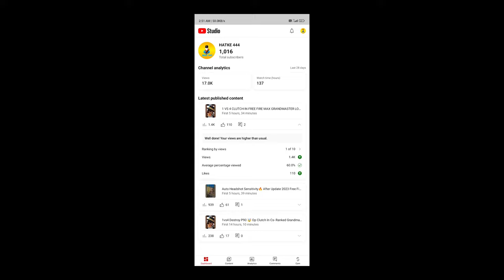MUJHE PASAND KARNE WALA CAROE LOG HE 🔥 1K SPECIAL VIDEO ❤⚡⚡ 1000 SUBSCRIBER COMPLETE CELEBRATION 💥